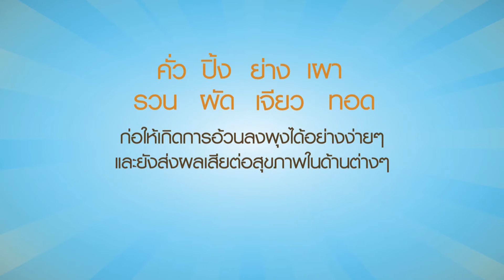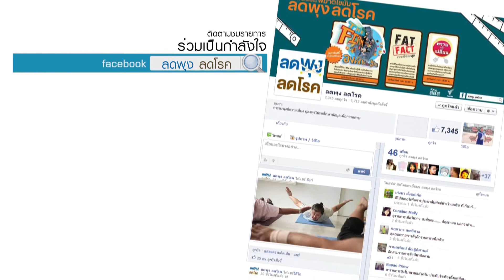THE FIRM DAILY TAPE 48 วิธีปรุงต่าง แคลอรี่ต่าง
รายการสั้น รายงานความเคลื่อนไหวกับอาสาสมัครทั้ง 5 ท่านจากรายการ THE FIRM องค์กรซ่อนอ้วน